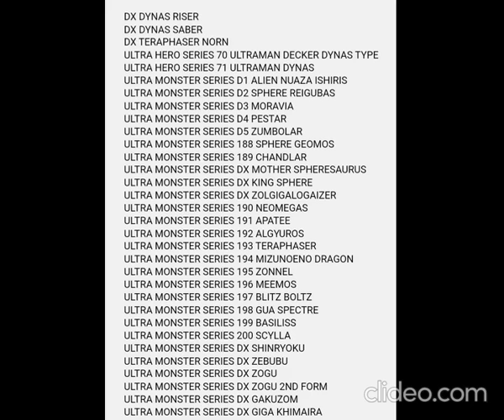Toy Listings For Ultraman Decker, Ultraman Decker The Movie And Ultraman Gaia The Chronicle Series